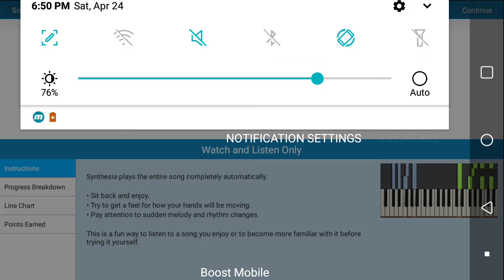Mega Man X2 Flame Stag (Doom Snes Remix)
the song sounds more Orchestra than metal